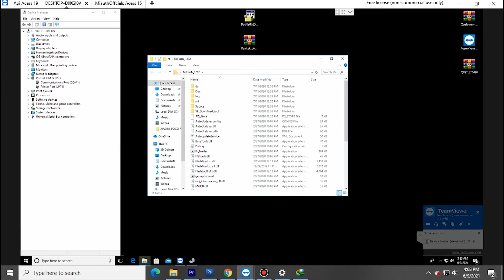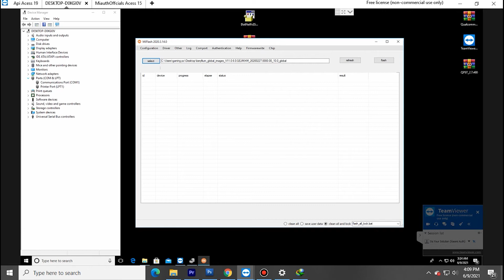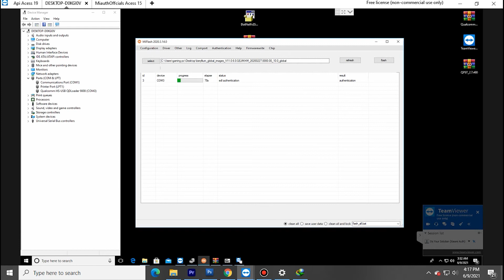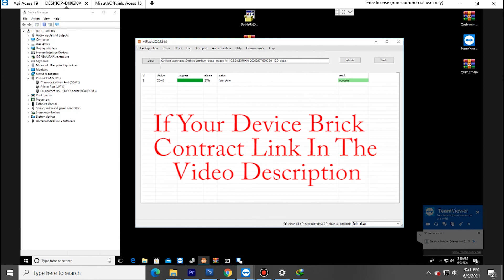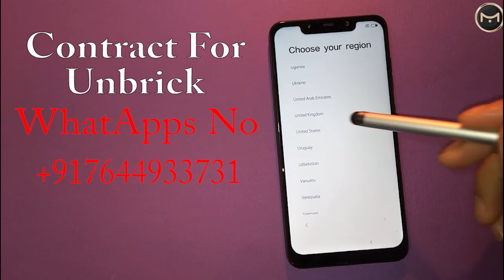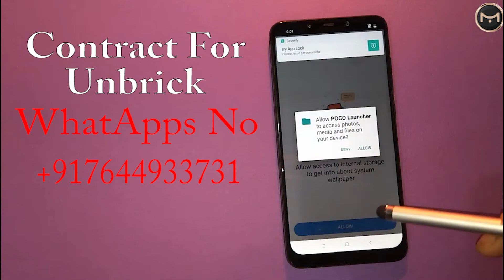Poco F1 Hardbricked Not Turning On Dead Boot. Flashing Error | Unbrick | No Fastboot No Recovery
Poco F1 | Bricked & Revived | Paid for EDL Mode Flash

I bricked by Poco F1 after flashing a rom, had no access to either fastboot mode or to recovery mode. Poco F1 was only booting into EDL mode. I finally did manage to unbrick and revive the device, after paying for EDL mode service. In this video I share my experience about Poco F1 EDL mode service.